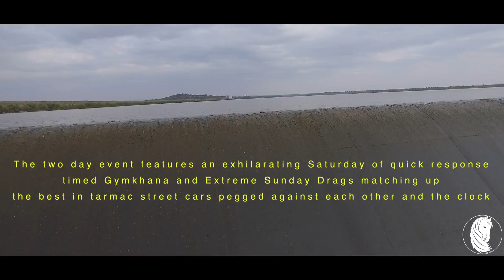DRAGS & GYMKHANA 2016 - MASINGA TT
The Drags and Gymkhana is an annual event hosted by Club TT Motorsports​ in conjunction with TARDA and Machakos County Government​, at the a Private Airstrip in Masinga Dam. The 2016 time trial event and car festival came just in time when we had time on our hands to make the most out of. Petrolheads (motorsport enthusiasts) showed up to enjoy the event n a closed and safe environment.
Here is a short video of the thrilling action.